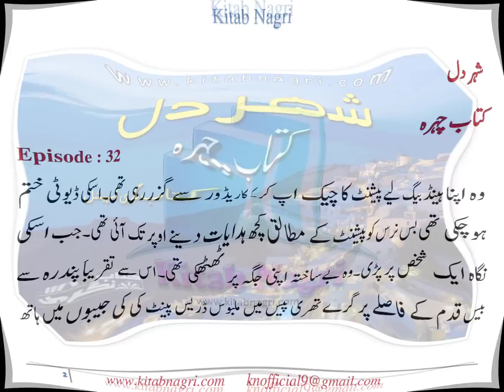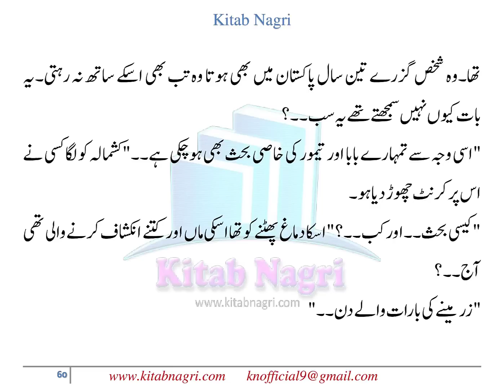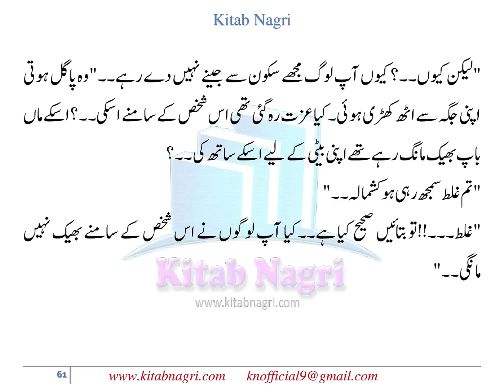Zarmeene is pregnant | forced marriage love story | Shehr E Dil | Epi 32 Urdu/Hindi - Kitab Nagri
"فار گاڈ سیک مینے میں غصے میں تھا کل۔۔"اب اسے اپنی بےبسی پر غصہ آنے لگا تھا۔
"اور شاید آپ کو علم نہیں انسان غصے میں ہی سب سے زیادہ سچ بولتا ہے۔۔کل میں آپ کا سچ۔۔آپ کا غم اور آپ کے احساسِ زیاں کو دیکھ چکی ہوں۔۔صرف اسی وجہ سے میں چاہتی تھی کہ ہماری رخصتی نہ ہو۔۔دیکھ لیں آج۔۔"یشار اسکے شاکی انداز پر سن کھڑا اسے دیکھ رہا۔یعنی وہ تمام خوبصورت پل جو ان دونوں نے پچھلے ایک ماہ میں ساتھ گزارے تھے ان کی کوئی اہمیت ہی نہ تھی۔

@Kitab Nagri